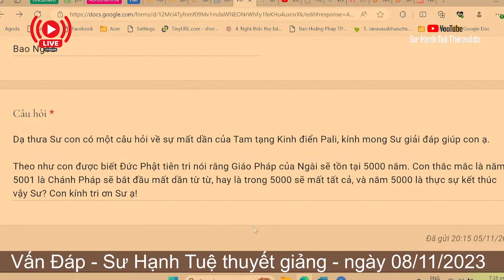2351. Giáo pháp sẽ biến mất sau 5000 năm?